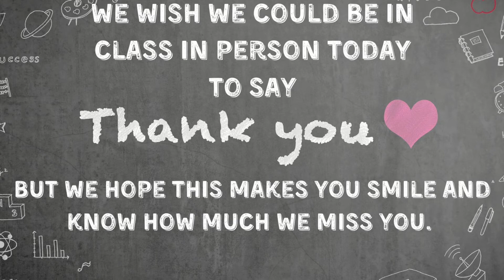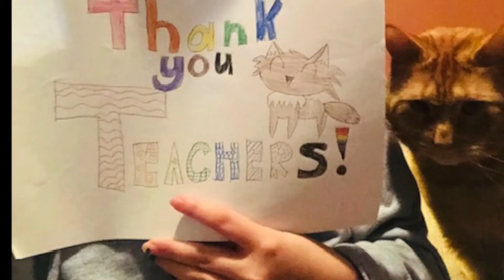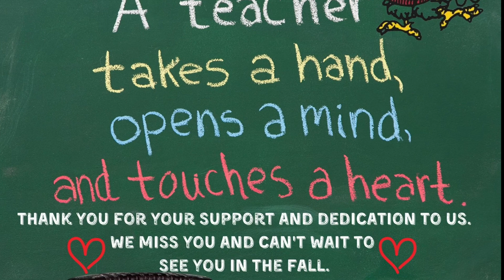Noecker 5th Graders Teacher Appreciation Week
Happy Teachers' Day  to Mr. Giumara, Ms. Santos and Mrs. Leone!